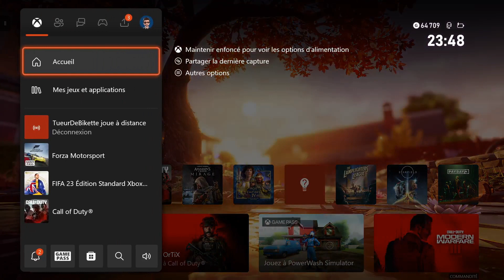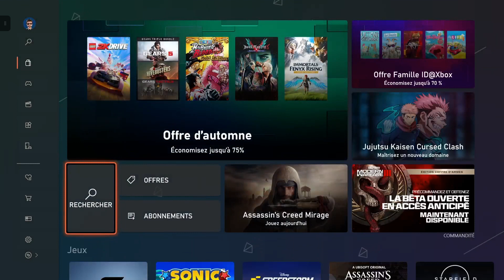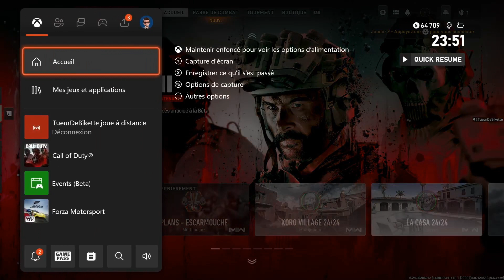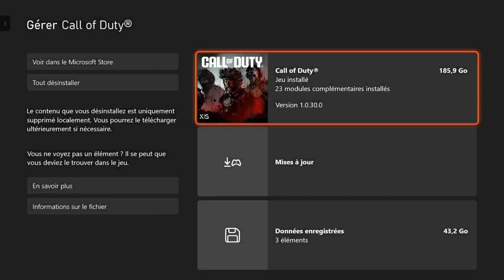⚡COMMENT INSTALLER LA BETA DE MW3 SUR XBOX 🔥CALL OF DUTY MW3🔥 TUEURDEBIKETTE⚡